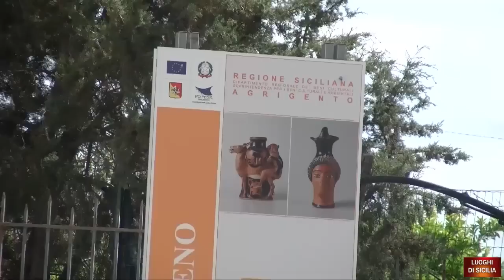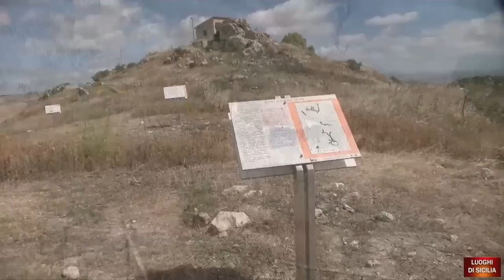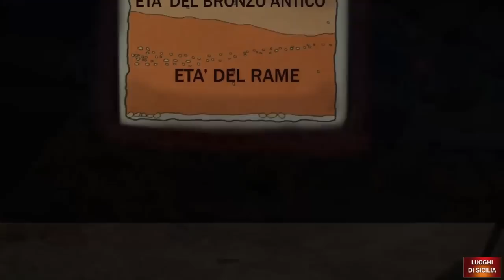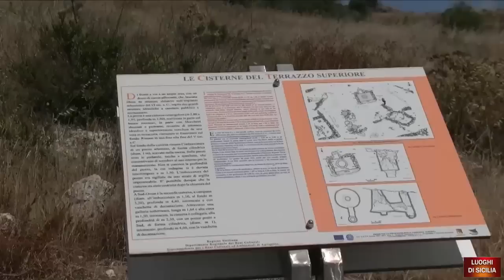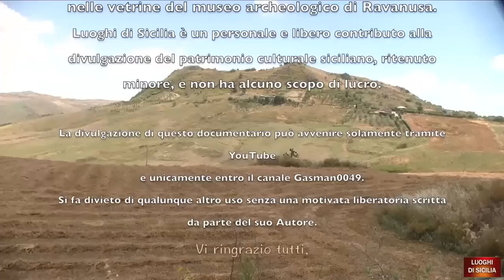MONTE SARACENO (Ravanusa - AG)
Nell'entroterra della Sicilia sud orientale, un'altura collinare rivela la presenza di un insediamento sicano successivamente grecizzato. Tra i reperti rinvenuti, una vera rarità della coroplastica attica che da sola meriterebbe una visita.
Per comprendere il messaggio iniziale del documentario, il video va seguito sino ai titoli di coda.
Documentario di Gaspare Mannoia per "Luoghi di Sicilia".